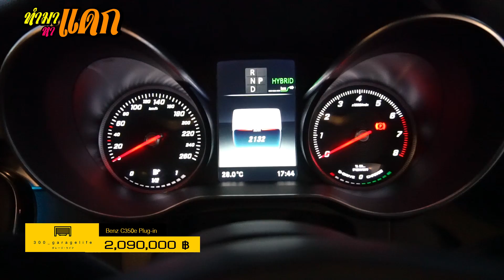"ทำมาหาแดก" Benz C350e Plug - in สภาพนางฟ้า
300 Garagelife Showroom